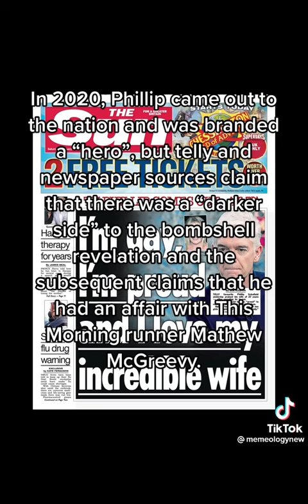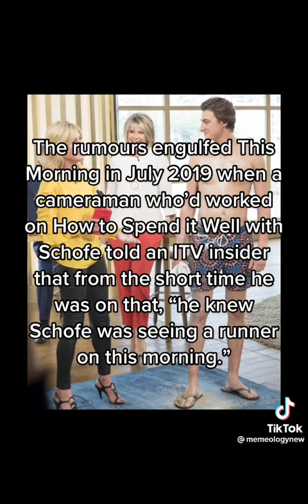PHILIP SCHOFIELD GROOMING COVER UP ,THATS WHY PHIL RUSHED TO BE OPEN SO HE COULD HIDE THE TRUTH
(COULD PHILIP SCHOFIELD BE ANOTHER JIMMY SAVILLE 🤔)

PHILIP SCHOFIELD AND PAL GROOMING STUDENT

PHILLIP Schofield and his best pal Simon have been accused of allegedly grooming a theatre student who went on to work at This Morning and had an affair with the ITV star, Politicalite can exclusively reveal.

In 2020, Phillip came out to the nation and was branded a “hero”, but telly and newspaper sources claimed to Politicalite that there was a “darker side” to the bombshell revelation and the subsequent claims that he had an affair with This Morning runner Mathew McGreevy.

A newspaper source said the public coming out: “It was done very last minute and that something was about to drop.”

“Then I notice Phillip spoke to and was quoted by The Sun in an interview. And from what I learned about selling stories to my guy is that you only give an interview to stop something else being published.”

The revelations and alleged affair left many wondering what age Matthew was when the pair first met and also brought suggestions of Mr Schofield abusing his position of power.

The Apple TV series The Morning Show – that tells the story of sexual misconduct on an American morning news programme also references Phillip Schofield, which fans claim is a “cryptic clue” to the allegations.

ADVERTISEMENT. SCROLL TO CONTINUE READING.

McGreevy, then 18-years-old was invited down to the This Morning studios for an exclusive backstage tour of the hit daytime show in 2014.

In 2014, before he landed the plush runner job on the show McGreevy ‘got a taste for television’ spending the day with Phil and his co-host Holly Willoughby after being invited for an ‘access all areas’ tour at ITV’s then-London Studios.

Matthew told The Manchester Evening News at the time: “I couldn’t believe how everything was done so quickly and I learnt a lot from Phillip Schofield.

“I am very new to TV, and I am always learning. I have learnt a lot from The 2 faced Theatre Academy and they have opened many doors for me.”

Schofield is alleged to have been having the affair with the runner who was said to have been “furious” that Schofe had apparently ‘fucked him over’, and he was reportedly going to the press.

McGreevy was said to have had a ‘close working relationship’ with Schofe, but after they had a ‘bust up’ with McGreevy left This Morning to work on rival show Loose Women.

It is not yet known when or how old he was at the time the pair started a relationship.

McGreevy was also a member of The 2 Faced Theatre Academy in Holmfirth, were Phillip, 57, is a patron.

The rumours engulfed This Morning in July 2019 when a staffer who’d worked with Schofe told an ITV insider that from the short time he was on a production that, “he knew Schofe was seeing a runner on this morning.”

“It Seems Ruth Langford found out with it in November 2019 and the rest is history since he came out in that bullshit interview with Holly.”

SCHOFE & SIMON

Phillip met Simon in 1994 Simon Schofield performed in Oliver at age 12 at a Manchester theatre school.

“Looking at the likes on the early posts of Simon. Matt has liked a few of his posts. Its who was friends with who first. Did Simon & Matt know each other first. Or did Matt and Phillip know each other.” added the source.

The insider added: “I think Simon was a middle man in some way.”

“To then pass him onto Schofe… Can’t imagine they’d have got together when Matt was underage.”

“Schofe and Matt communicated on Twitter for a bit when Matt was a teen. That lead to work experience, leading him onto working on TM. That’s when I think the relationship started.”

Politicalite has approached ITV for comment, but has not yet received a